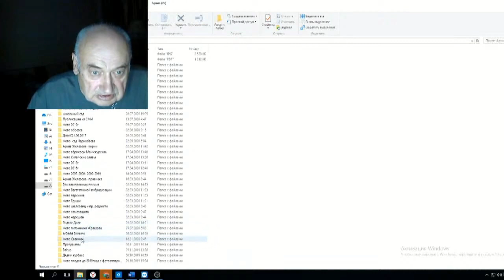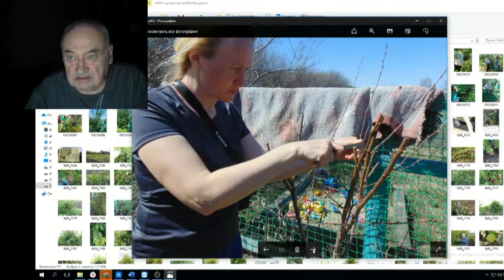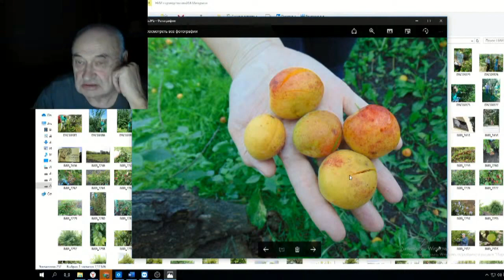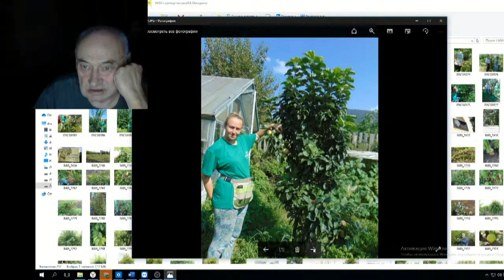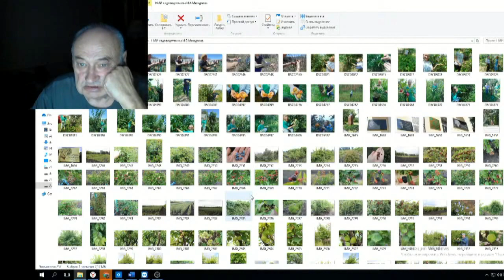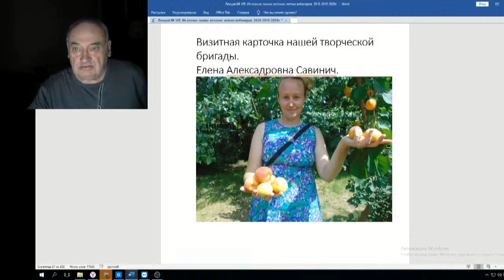Железов Валерий Вебинар 105 ч 6 Предложение первому каналу